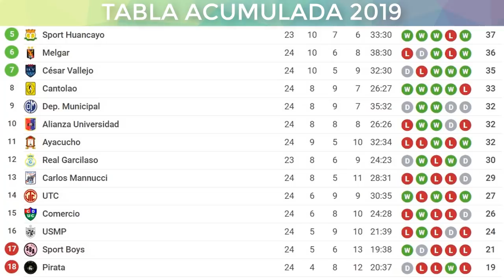😍 RESUMEN y TABLA DE POSICIONES ▶▶ Fecha 7 ⚽ Torneo Clausura 2019 🏆 Liga 1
Les traemos todos los goles, estadísticas y la tabla de posiciones de la Fecha 7 del Torneo Clausura de la Liga 1 peruana